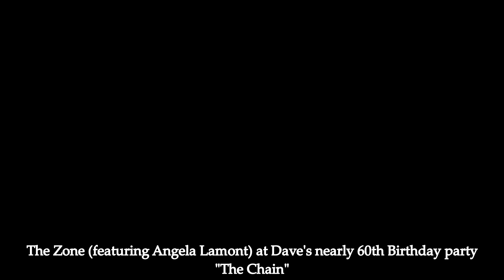The Zone (featuring Angela Lamont) "The Chain"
Here's The Zone (featuring Angela Lamont on vocals) playing the Fleetwood Mac classic song "The Chain" at Dave's nearly 60th Birthday party (he is 60 now!)